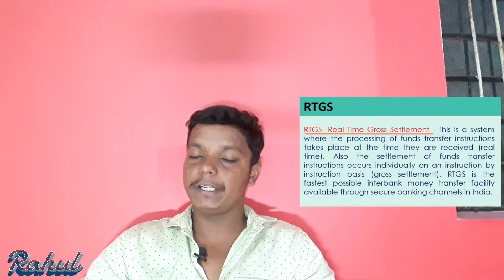NEFT RTGS IMPS Different in Hindi